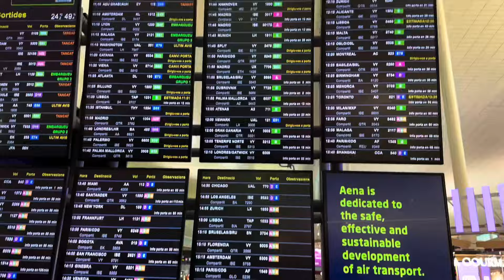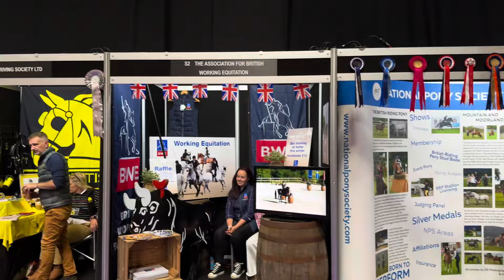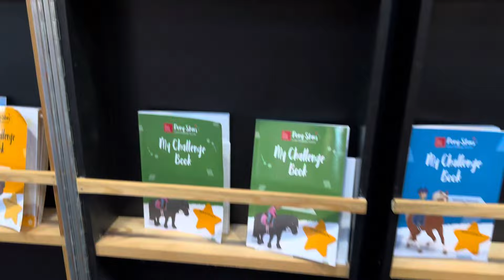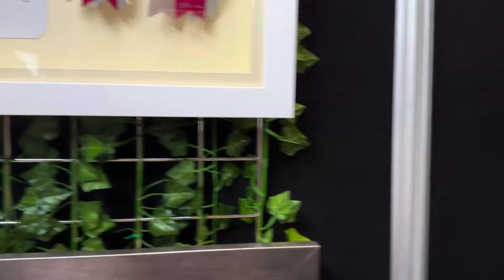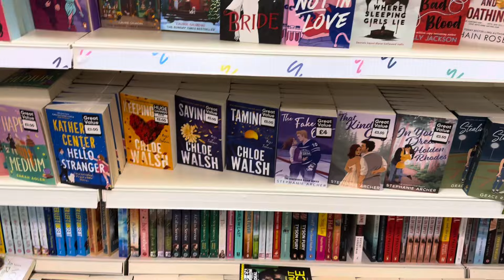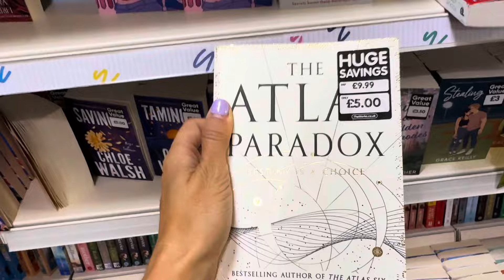VLOG - Aventura en UK 🇬🇧✈️ HOYS 2024, cavalettis con Lib 🦘+ me arruino 💸 comprando libros 📚📖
En este vlog, nos embarcamos en una aventura a UK 🇬🇧 para asistir a los Horse of the Year Show (HOYS). Te llevo conmigo a lo mejor del concurso, con todas sus novedades y sorpresas.

Ruina con los libros de UK 🇬🇧
llena de nervios por lo que se viene la próxima semana, pero antes, también entrenamos con Liberty y pasamos por los cavalettis.

¡No te lo pierdas esta experiencia única!